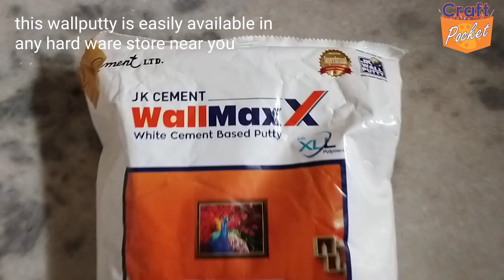4D Rotating Hanger Craft | Amazing Room Decor Idea | DIY Home Decor | Fish Craft | Bird Craft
@craft.pocket 4D Rotating Hanger Craft | Amazing Room Decor Idea | DIY Home Decor | Fish Craft | Bird Craft

👉 make beautiful 4D hanging craft, using card board, you can watch lot's of low cost craft video on my channel, please subscribe like and share with your friends, channel link given below 👇

👉 offline classes available at Rajnagar part 2 near Dwarka sector 7